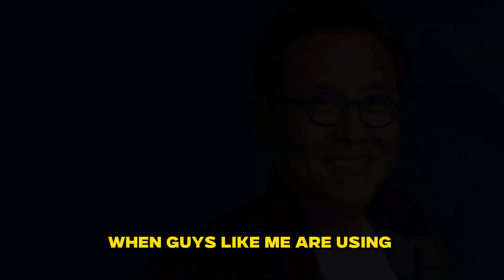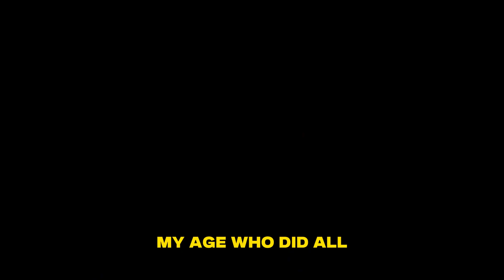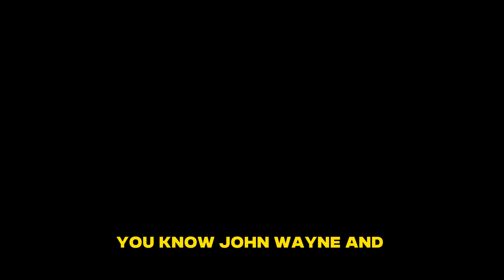Robert Kiyosaki: Is saving money good?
You are one step away of getting rich!

In this captivating video, Robert Kiyosaki shares his personal journey and the contrasting lessons he learned from his two fathers: his poor dad, a school teacher, and his rich dad, who never attended school. Growing up in Hawaii, Kiyosaki realized that the advice and information he received from each father were drastically different.

Kiyosaki challenges the conventional wisdom that most people have ingrained in their minds: "Go to school, get a job, pay taxes, save money, buy a house, and invest in the stock market." According to him, these beliefs perpetuate a cycle of financial struggle and keep people from achieving true wealth.

Drawing from his own experiences, Kiyosaki highlights the flaws in the traditional education system, arguing that it fails to teach essential financial skills. He encourages viewers, particularly young people, to question the societal norms they have been taught and to challenge the hypnotic trances that keep them financially stagnant.

Throughout the video, Kiyosaki emphasizes the importance of changing one's mindset and adopting a different approach to money. He shares his belief that education should extend beyond the classroom, and that practical knowledge about money, business, and economics is crucial for financial success.

Kiyosaki introduces the concept of being an entrepreneur, explaining that entrepreneurs think differently from employees. He suggests that while being an employee might be suitable for some, those who aspire to be entrepreneurs must be willing to embrace challenges, constantly learn, and take risks. He unveils his own path to entrepreneurship, which involved playing Monopoly and gaining valuable lessons about money and capitalism.

The video also delves into Kiyosaki's unconventional views on taxes, savings, debt, and investing. He challenges the notion of saving money when the government continues to print more currency, advocating for the strategic use of debt as a wealth-building tool. Additionally, Kiyosaki emphasizes that investing in the stock market is not the only way to attain financial prosperity.

Kiyosaki highlights the importance of financial education, urging young people to take control of their financial future and not rely solely on pensions and traditional employment. He warns of the impending consequences faced by many older individuals who have followed the conventional path only to discover that their pensions are disappearing.

As the video concludes, Kiyosaki urges viewers to question their own desires and ambitions. He emphasizes that not everyone is meant to be an entrepreneur, and being an employee can offer stability and security. However, he also highlights the growing impact of technology and automation, which may render certain jobs obsolete. Kiyosaki encourages viewers to explore their options and consider the benefits of entrepreneurship.